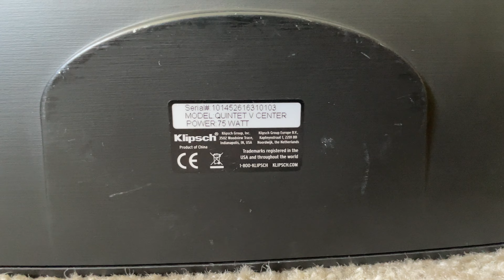Klipsch Quintet V Home Theater Surround Satellite Speakers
Klipsch Quintet 5 V Home Theater Surround Satellite Speaker System

2 Front, 2 Rear or Surround Rear and 1 Center Channel speaker

Specs:
Enclosure Type
 Bass-reflex via rear-firing port

High Frequency Horn
 90° x 90° square Tractrix® Horn

Midrange One 3.5” (8.9cm)
Tweeter
One .75” (1.9cm) neodymium magnet LTS compression driver
Crossover Frequency
 3200Hz
Frequency Response
110Hz - 23kHz
Nominal Impedance
 8 ohms compatible
Sensitivity
Satellite: 91dB@2.83 volts/1 meter
Center: 94dB@2.83 volts/1 meter
Power Handling:

Satellite: 50 watts (200 watts peak)
Center: 75 watts (300 watts peak)
Dimensions:

Satellite: 7.5” (19cm) H x 4.3” (11cm) W x 5.3” (13.5cm)
Center: 4.9”(12.5cm)Hx11.5”(29.2cm)Wx4.9”(12.5cm)

Weight:
Satellite: 3.75 Ibs (1.7kg)
Center: 6.25 ibs (2.8kg)